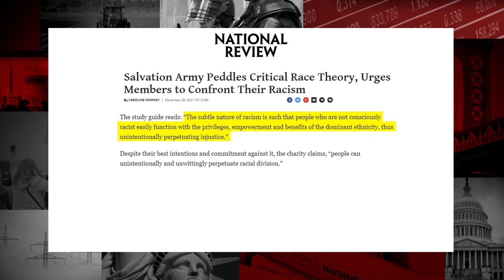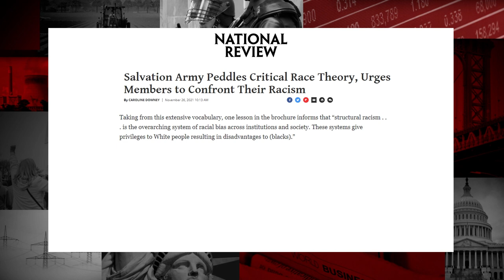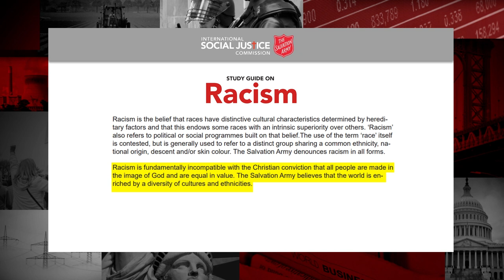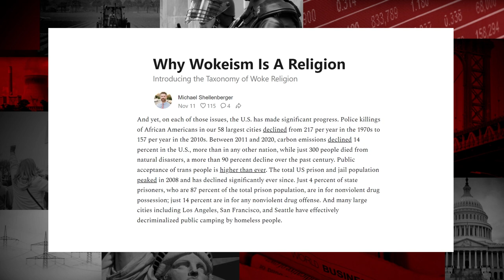TRIGGER WARNING: Guaranteed to Offend Leftists | Breakdown | Huckabee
TRIGGER WARNING for leftists. This video will dive into woke culture. Get ready for Mike Huckabee's political BREAKDOWN of the week.